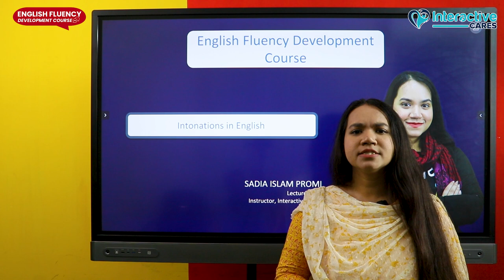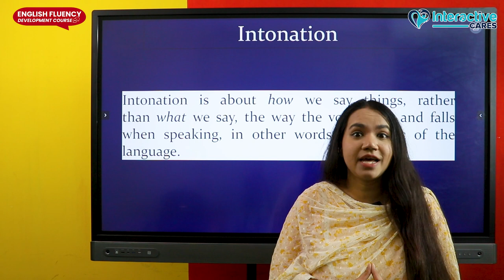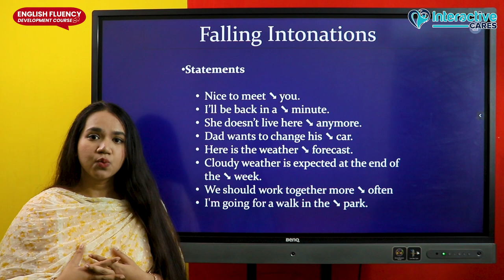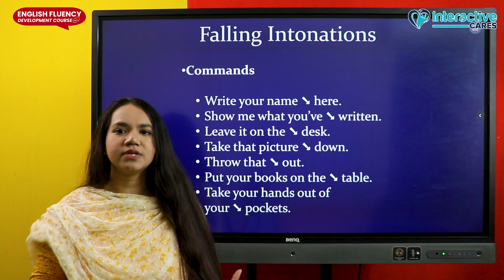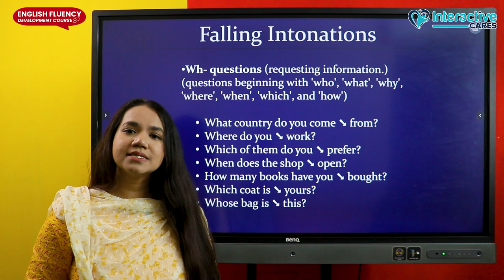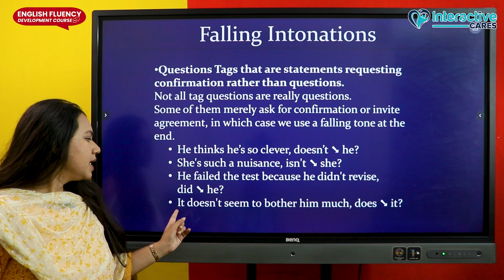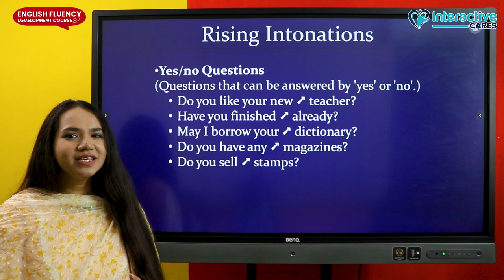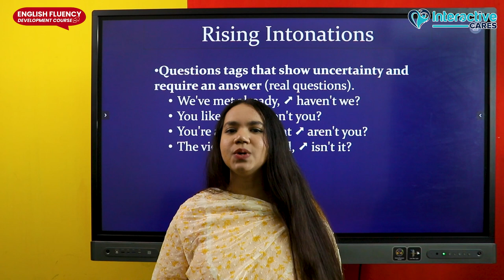Intonations in English | Pronunciation | Fluency Development | English Fluency Development Course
ইংরেজিতে কথা বলার সময় কখন ভয়েজ হাই হয় কখন ভয়েজ লো হয়  এই different types of tone-কে Intonations বলে। কখন ভয়েজ raise হবে কখন low হবে তা নিয়ে বিস্তারিত শিখানো হবে এই ভিডিওতে।

এই কোর্সে ইন্সট্রাকটর হিসেবে থাকছেন National Institute of Design-এর Lecturer, সাদিয়া ইসলাম প্রমি। যার ১০ বছরেরও বেশি টিচিংয়ের অভিজ্ঞতা রয়েছে। তাছাড়াও তিনি প্রায় ৫০,০০০ শিক্ষার্থীর Advisor হিসেবে কাজ করেছেন।

এই কোর্সটিতে আরও যা যা পেয়ে যাবেন-
👉 Pre Recorded Videos
👉 Sufficient Practice Materials
👉 Full Bangla Content
👉 Certificate
👉 Lifetime Access to the Sessions
👉 Course Resource

Chapters
0:30 Intonations
2:00 Falling Intonations
9:37 Raising Intonations